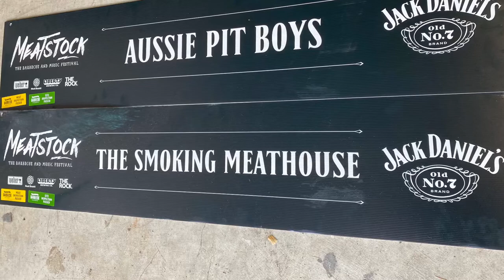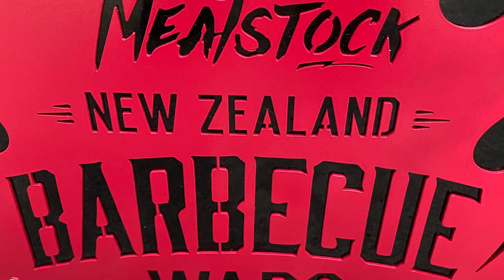Meatstock Auckland 2020 Grand Champions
A few pics of Meatstock Auckland 2020, where we were lucky enough to win Grand Champions!